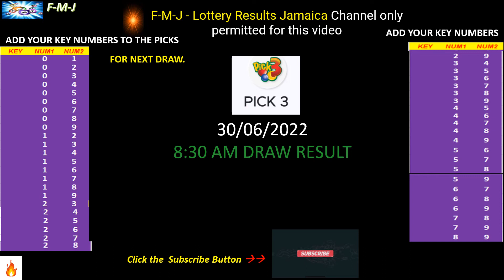Cash Pot, Pick 3 and Pick 4 8:30 am draw for June 30, 2022 how to play